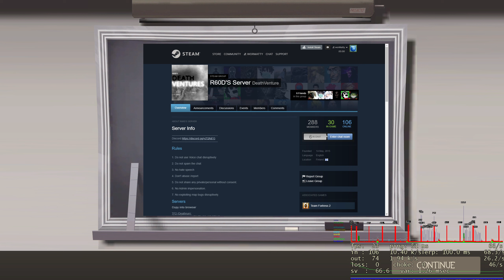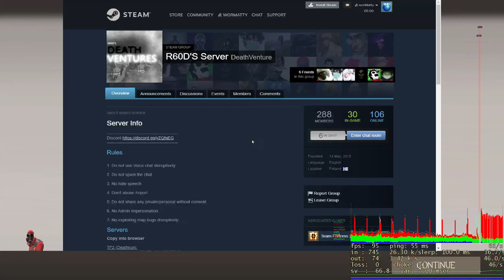TF2 Deathrun Playtesting - Hellfire Version 2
Map by Lerua.
If mapping for Team Fortress 2 custom game modes sounds like your kind of thing, feel free to pop along to the Death Experiments Discord server, where we can offer you help and advice, and play-testing.